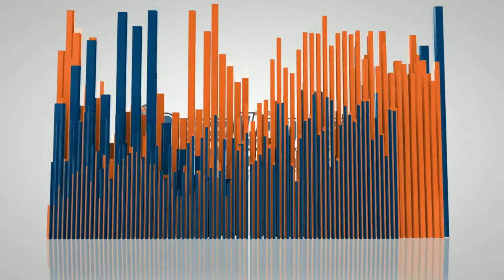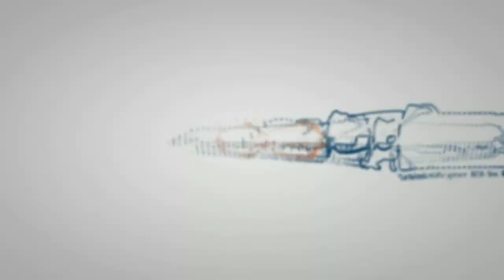Stamford Dog Trainers / New Haven Dog Trainers / 10 Month Old Hound Mix, Josie